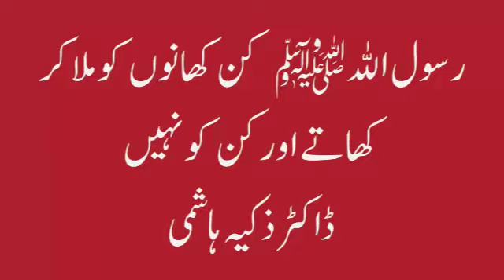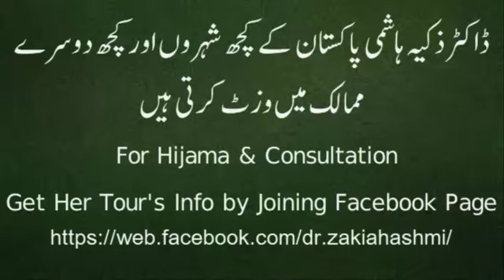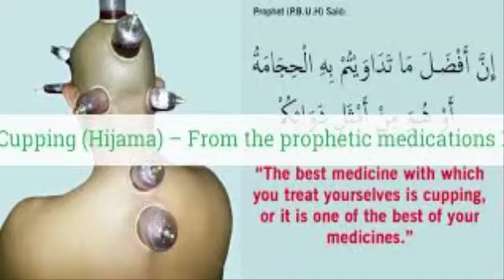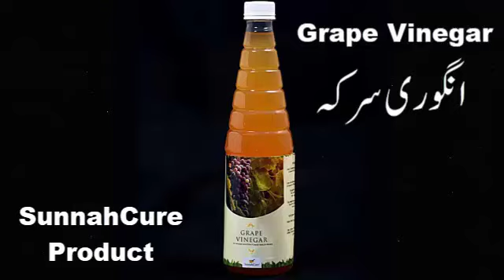Rasoolullah kin khano ko mila kar khatay aur kin ko nai || Dr.Zakia Hashmi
Dr.Zakia hashmi(Sister of Dr.Farhat Hashmi)
CEO & Founder of SunnahCure
Member of DRAP,Ministry of Health Pakistan
Incharge of Tibb e Nabwi Health Department at
Al Huda International Welfare Foundation,Islamabad

الہدی، اسلام كے بنيادي اصولوں پر قائم۔هر مسلك،گروه،فرقے سے بالا تر